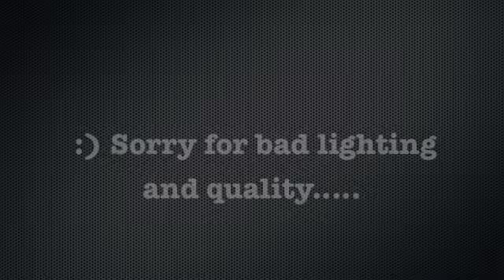Yes, Algerians Can Speak English "5"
1 Think 2 Try 3 Do 4 Do Again 5 and Again 6 Keep On Doing = SUCCESS